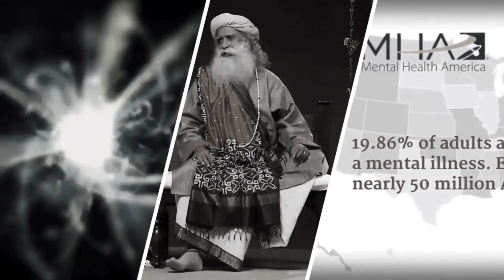𝗦𝗮𝗱𝗵𝗴𝘂𝗿𝘂, 𝗜'𝗺 𝗱𝘆𝗶𝗻𝗴. 𝗗𝗼𝗻'𝘁 𝗿𝗲𝗽𝗲𝗮𝘁 𝘁𝗵𝗲𝘀𝗲 𝗲𝗿𝗿𝗼𝗿𝘀 𝗶𝗻 𝘆𝗼𝘂𝗿 𝗹𝗶𝗳𝗲.